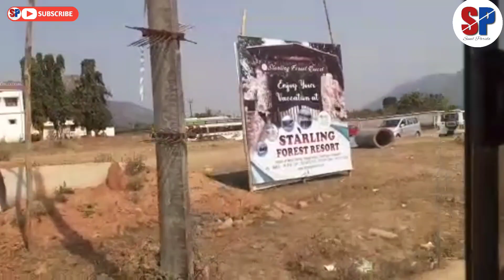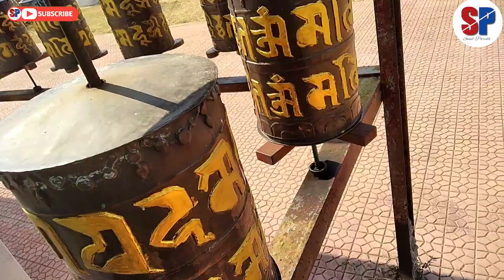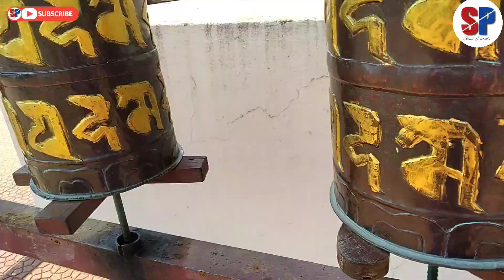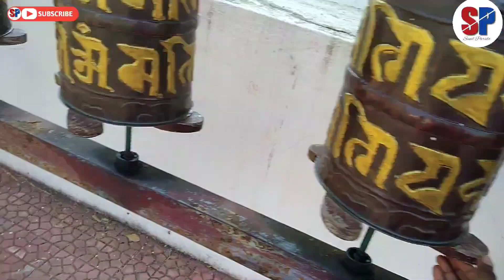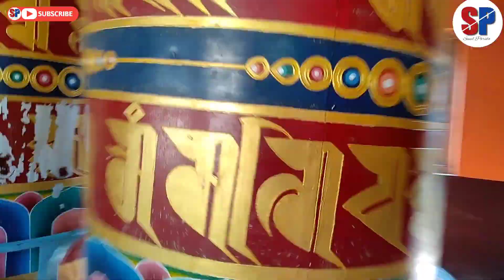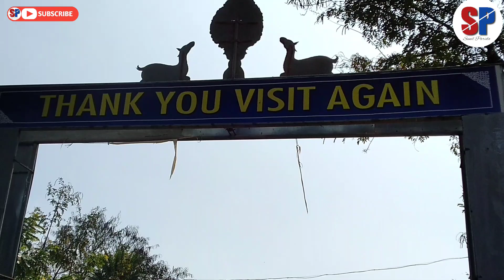JIRANGA MONESTRY AND KHASADA WATERFALL (GAJAPATI DIST)